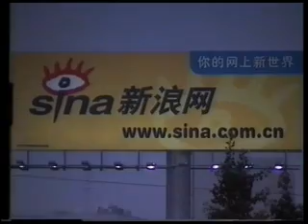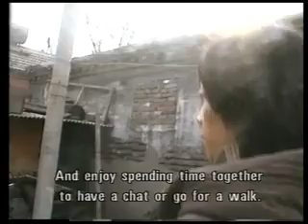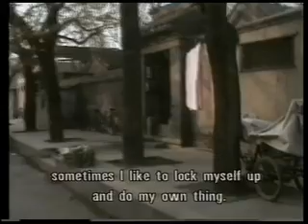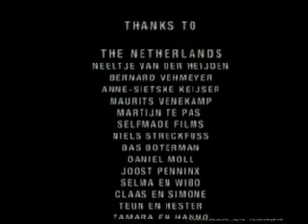Beijing Rocks_Part_2.mp4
Documentary about modernisation in Beijing. I lived among my chinese friends in a Beijing "hutong", and we talk about back memories of the days we lived together at the end of the 90ties.